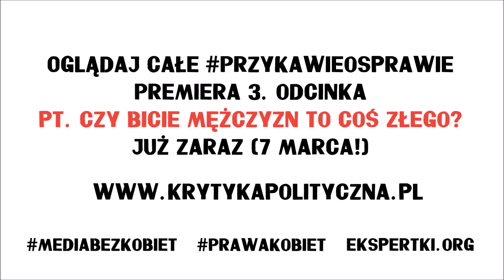Trailer PRZY KAWIE O SPRAWIE odcinek 3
Kolejne odcinki "Przy kawie o sprawie" możemy zrealizować tylko dzięki Twojemu wsparciu. Oglądasz? Lajkujesz? Wspieraj!

Już jutro premiera trzeciego odcinka Przy Kawie o Sprawie a w nim  Agata Diduszko-Zyglewska rozmawia z Agnieszką Graff, Agatą Szczęśniak, Pauliną Młynarską i Elżbietą Korolczuk o tym, czy tradycyjne polskie bicie mężczyzn to coś złego?!